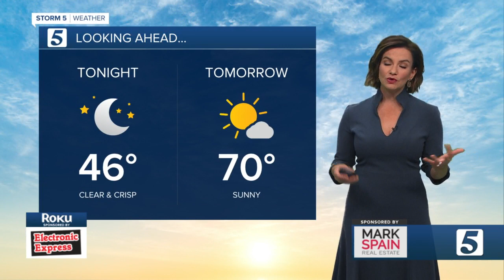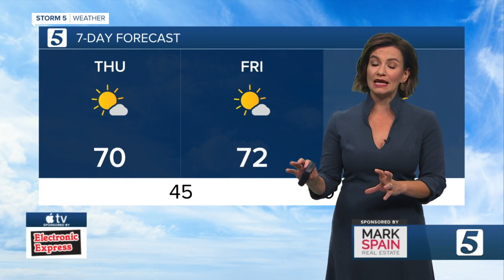Bree's evening forecast: Wednesday, May 11, 2021